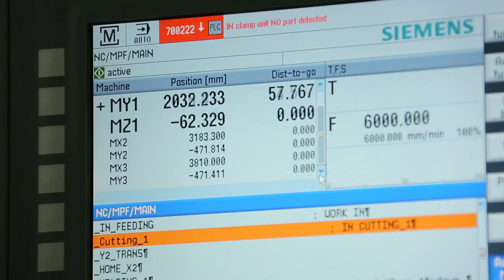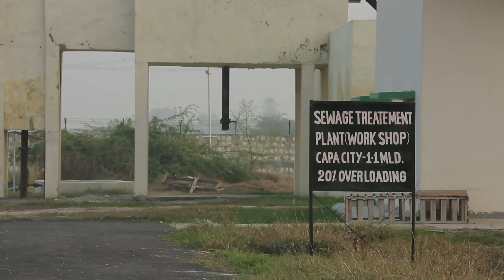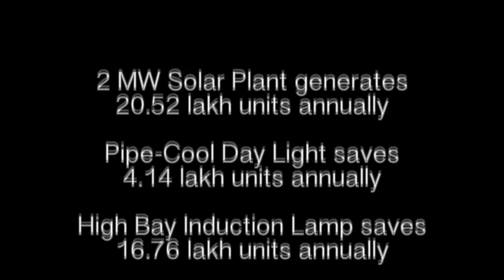Indian Railways: Green initiatives at Modern Rail Coach Factory, Rae Bareli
This video illustrates the green initiatives taken by administration to develop world class facility for manufacturing of LHB coaches.